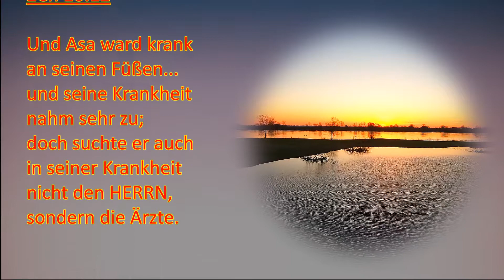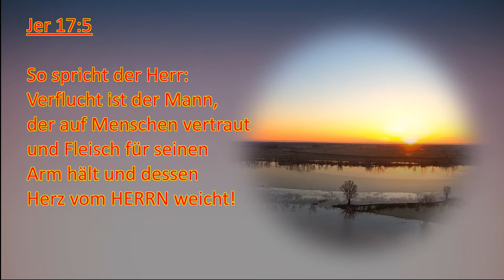Ein christliches "Krebs-Tagebuch" 4.Teil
Ohne mein Vertrauen auf die Ärzte zu setzen, kann ich die Vorteile der heutigen Medizin genießen. Doch dabei aufpassen, mit meinem Herzen keinesfalls vom HERRN zu weichen!